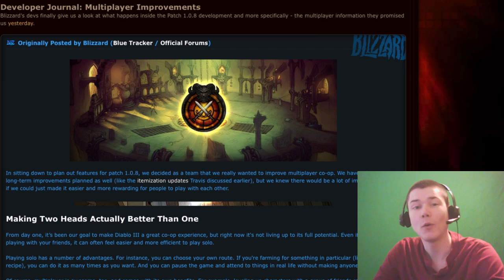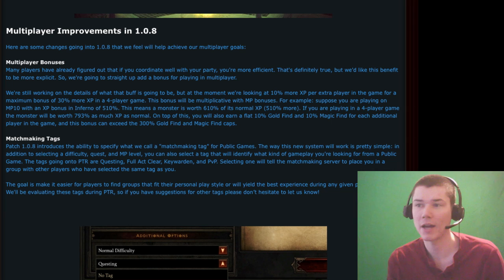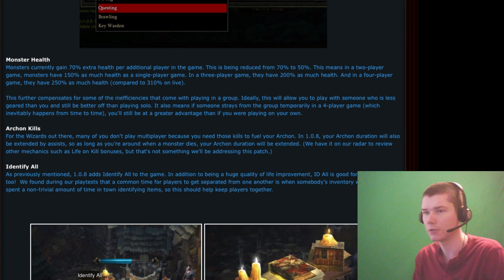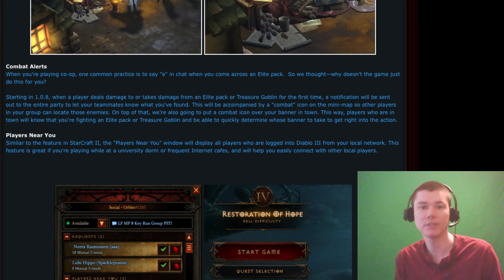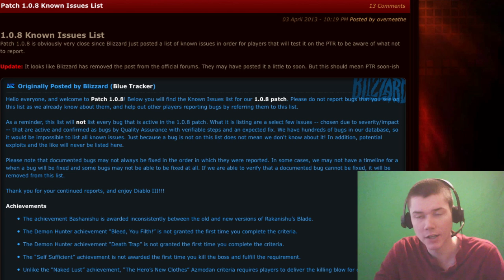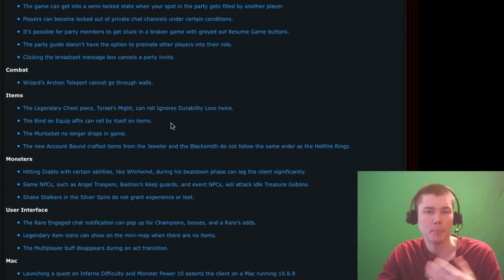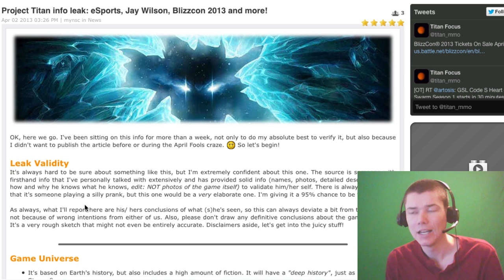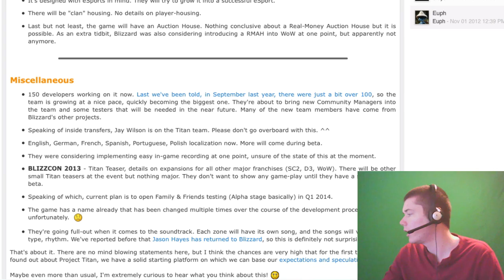New Dev Journal + 1.0.8 PTR Incoming [Inferno Friday]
There's a new developer journal about the upcoming Diablo 3 patch.  The Public Test Realm for patch 1.0.8 should be live soon.  Blizzcon tickets are going on sale this month.  And information about Project Titan may have been leaked.